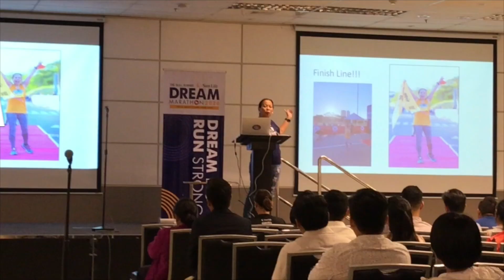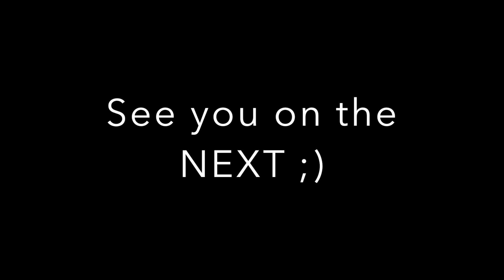BASIC RUNNING HYDRATION & NUTRITION THOUGHTS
As I and my batchmates at the TBR2020DreamALLin continue in our training to our first marathon, we ran the HopeRun2019 and experimented on some runninghydration and nutrition. Here, I share my thoughts as I reflect on the experience and how you can strategize on yours as well.